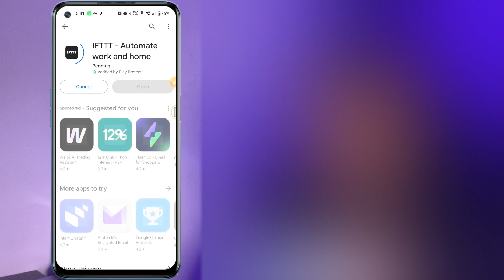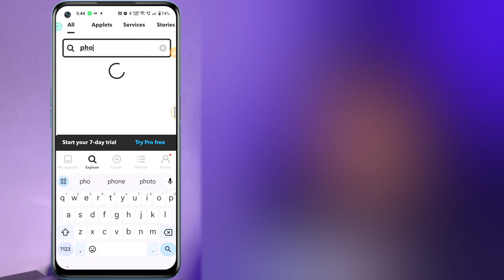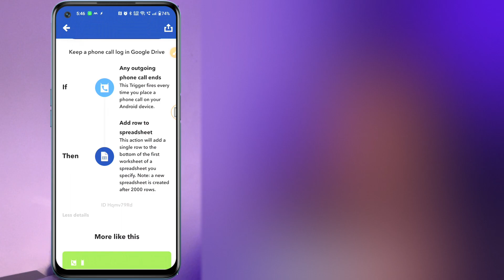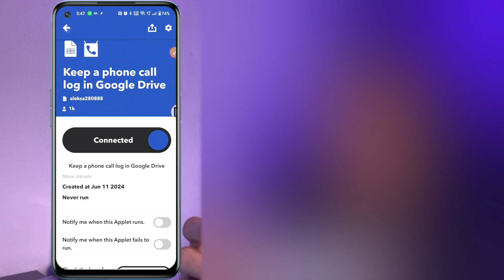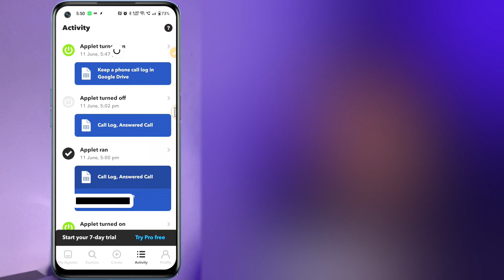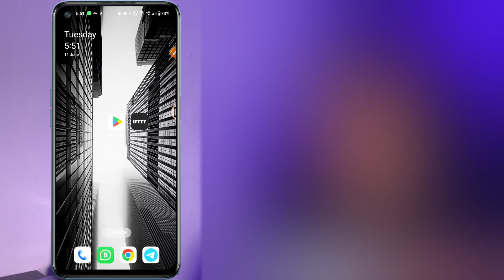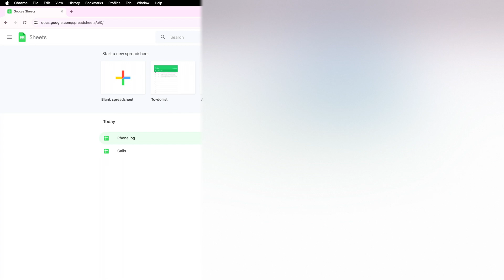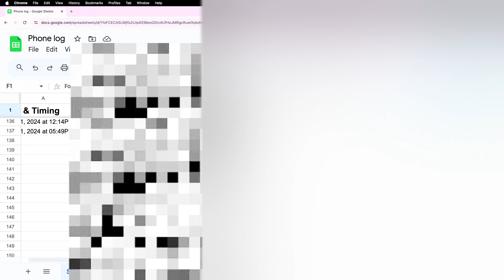IFTTT Tutorial To Save Your Call Logs Automatically to Google Sheets | IFTTT Tips & Tricks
In this comprehensive tutorial, I'll guide you through the process of automating your call logs directly into Google Sheets using IFTTT (If This, Then That). Whether you're a busy professional, entrepreneur, or simply looking to streamline your data management, this video is for you.

Managing call logs manually can be time-consuming and prone to errors. With IFTTT, you can set up powerful automations that capture every call you receive or make and instantly populate the details into a designated Google Sheets spreadsheet. Imagine having all your call data neatly organized, sortable, and accessible at your fingertips, without lifting a finger!

IFTTT: Discover how to create your own applets at [ifttt.com].
Google Sheets: Learn more about Google Sheets and its powerful data management capabilities at google sheets.

📱 Key Steps Covered:

- Setting up IFTTT applets for call log automation.

- Connecting your smartphone to IFTTT and Google Sheets.

- Customising fields and data types for comprehensive call tracking.

- Ensuring seamless synchronisation and error handling.

By the end of this video, you'll have a robust system in place that simplifies your call log management and enhances your productivity.

This tutorial illustrates how to automate call logs to Google Sheets using IFTTT (If This, Then That). The functionality and features of these applications may change at any time without prior notice. We are not liable for any issues, damages, or losses resulting from the use of these applications. Users are responsible for their own actions and assume all associated risks.